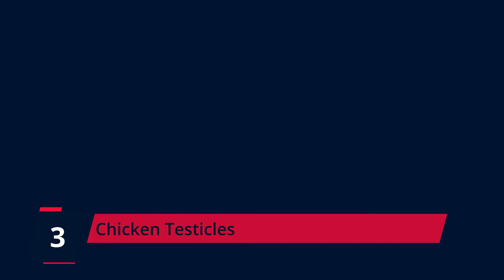Top 10 Disgusting Foods The Chinese Eat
The channel produces weekly videos on topics surrounding mysterious, strange, scary, creepy, funny, interesting, mind-blowing, educational, and disturbing facts. This video shows some of the most disgusting foods the chinese people eat.